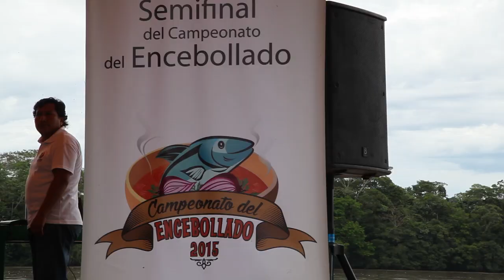Semifinal del Campeonato del Encebollado Orellana Cotopaxi 2015